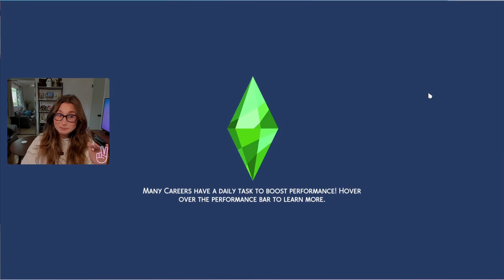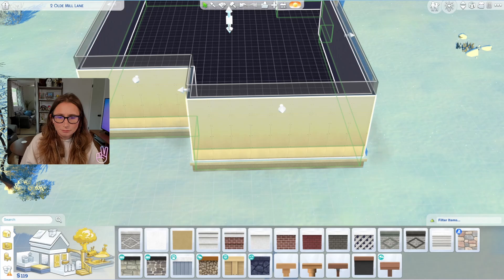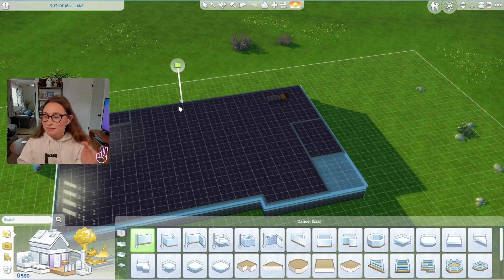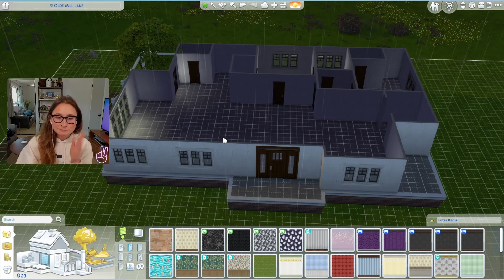We are finally starting to build our dream house! Rags to Riches Cottage Living Challenge: Episode 3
It's the RPGJess Summer of Sims!

In this third episode of our Sims 4 Let's Play of Rags to Riches Cottage Living, we finally start building our house!